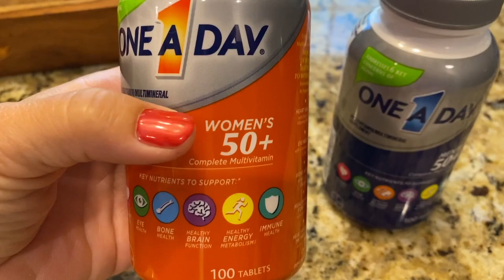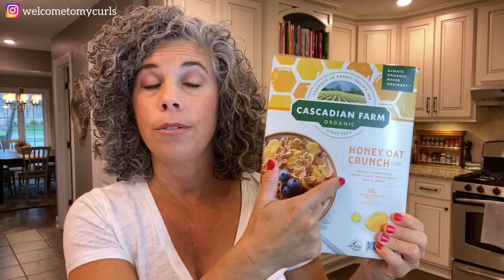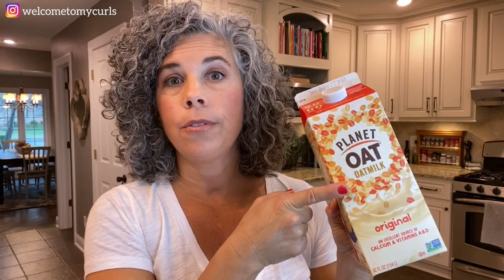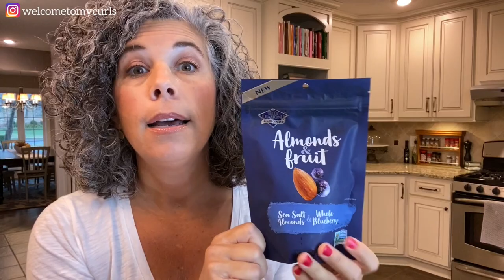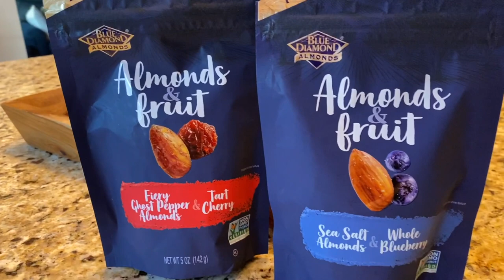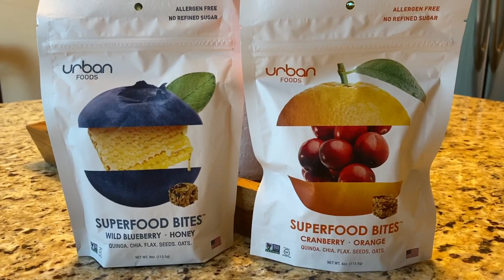HEALTHY AND HAPPY LIFESTYLE TIPS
I'm sharing tips on how to live a healthy and happy lifestyle. and how to live an active life. Plus some of my favorite healthy snacks to buy and healthy breakfast ideas that I rely on every day. And I always make sure to do a few things every day that make my heart happy.

// MY FAVORITE SNACKS AND THINGS
● KASHI PEANUT BUTTER CRUNCH CEREAL
● CASCADIAN FARM ORGANIC HONEY OAT CRUNCH
● BLUE DIAMOND ALMONDS AND FRUIT (BLUEBERRY)
● BLUE DIAMOND ALMONDS AND FRUIT (TARTE CHERRY)
● URBAN FOODS SUPERFOOD BITES
● RTIC INSULATED BEVERAGE TUMBLER
● REUSABLE PLASTIC STRIPED STRAWS

🐶 POLLUX + MAXXIE'S FAVORITE THINGS
⚬ GO DOG FLYING PIG
⚬ DOG SHIRT STRIPED TEE SET